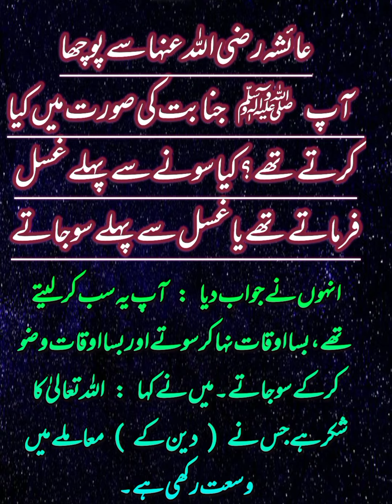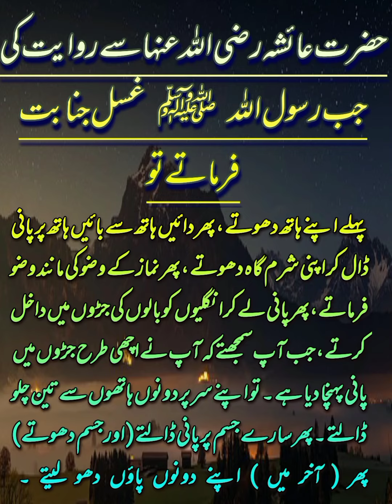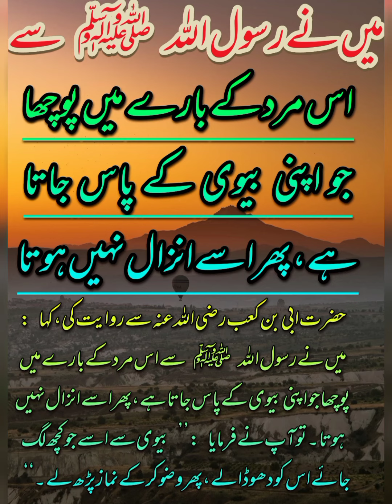Sahih Muslim Ahadees Wuzu aur Ghusal se Mutaliq ihkamat aur Sunnat صحیح مسلم حدیث 705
Daily hadees in Urdu, Quranic verses, Learn and understand Islam through these Quranic verses and hadees. We must show our love for Allah Almighty and His prophets PBUH by following the ways defined in Quran o Hadees.

urdu quotes israr, Dr Zakir. Alhumdulillah and Jazak Allah

urdu quotes